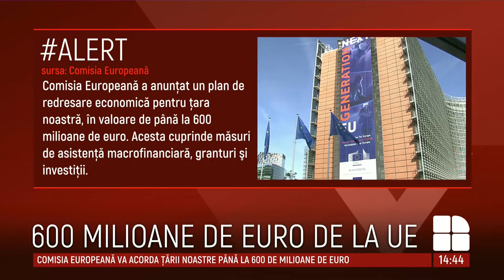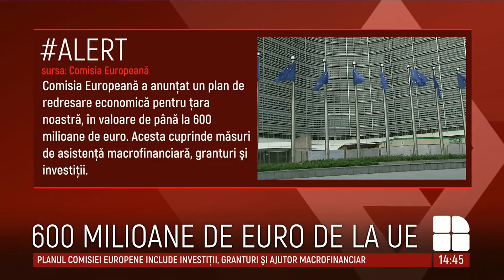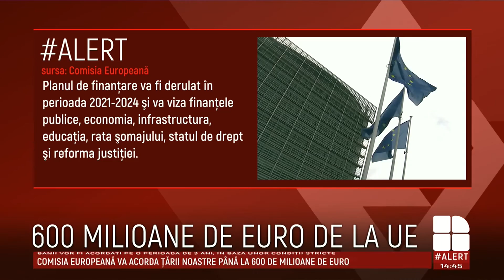Comisia Europeană a anunţat un plan de redresare economică pentru Moldova.